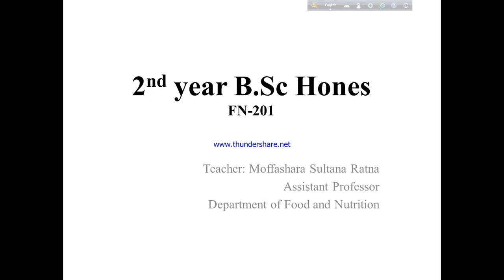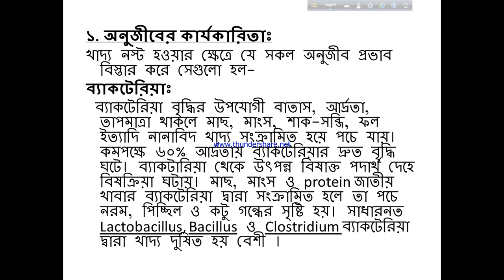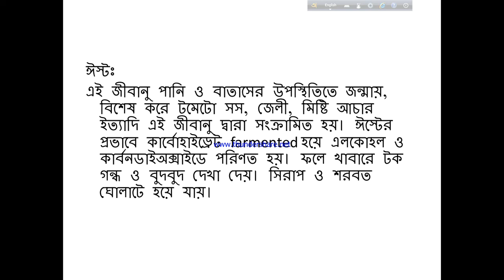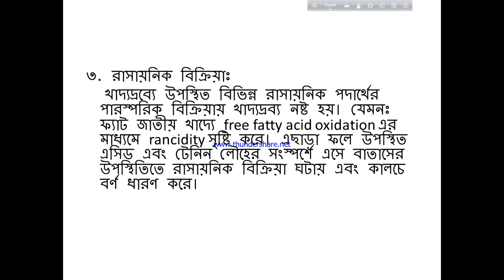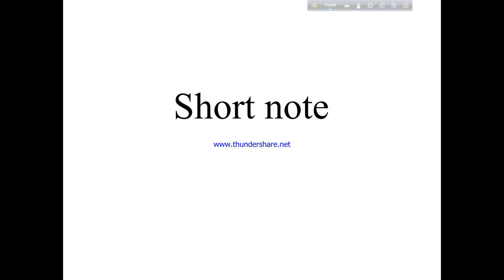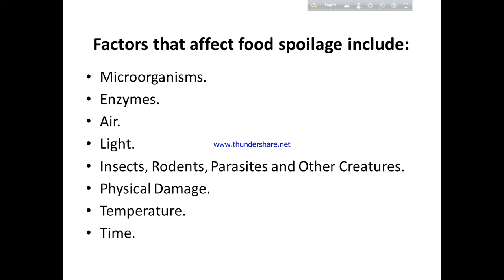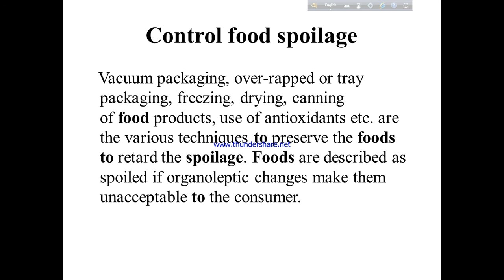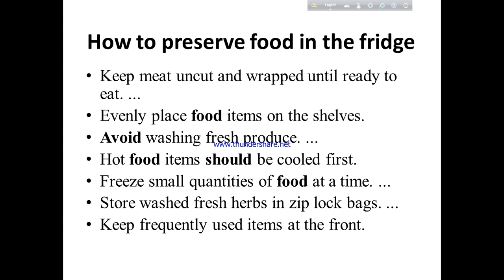Topic 12d condition; That could lead Food Spoilage by Rotna Miss